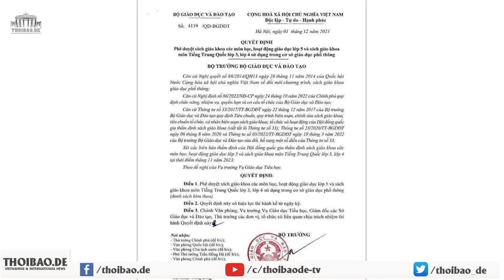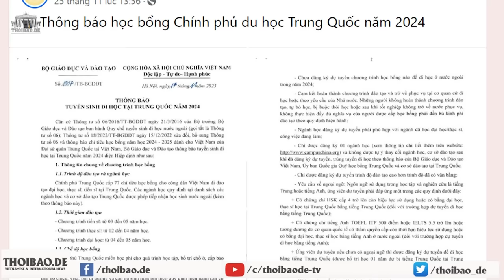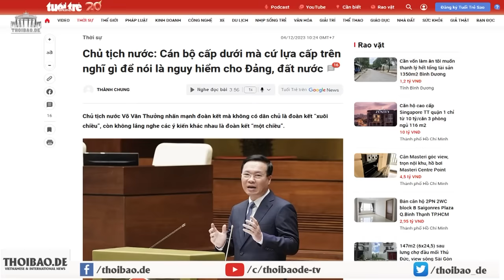Nhồi Tiếng Tàu vào mầm non Việt, dân phản đối, tuyên giáo đem công an ra đe!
Năm 2017, ông Nguyễn Phú Trọng đi Trung Quốc và ký với ông Tập Cận Bình 15 văn kiện, trong đó văn kiện giao cho Trung Quốc dạy lãnh đạo Việt Nam. Và đến nay qua giai đoạn 1, phía Trung Quốc đã đào tạo hơn 1.500 cán bộ cho Đảng Cộng Sản. Và mới đây, Bộ Giáo Dục tuyển người để đưa qua Trung Quốc đào tạo theo yêu cầu của phía Trung Quốc. Đây không phải là sự hợp tác đào tạo mà là ông Nguyễn Phú Trọng giao toàn Đảng cho Tập Cận Bình “trồng cán bộ”.